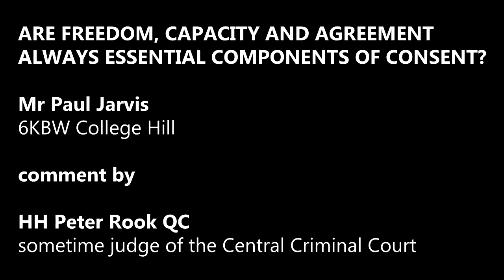Assize Seminar 2017: Are freedom, capacity and agreement always essential components of consent?